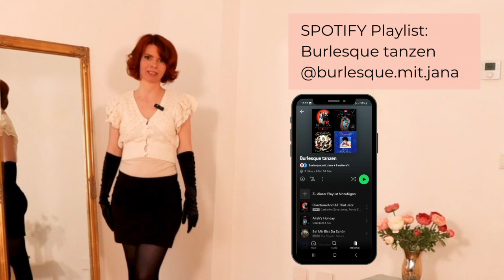Handschuh ausziehen- Burlesque Tanz lernen für Anfänger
FEIER DEIN FRAUSEIN - Burlesque Onlinekurs via Zoom
jd. Donnerstag von 18:00 - 19:00 Uhr